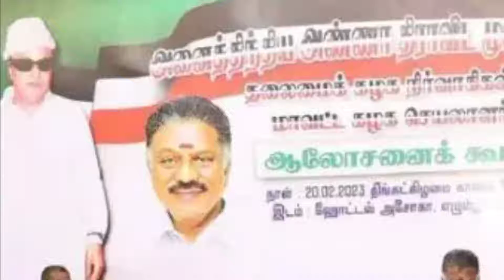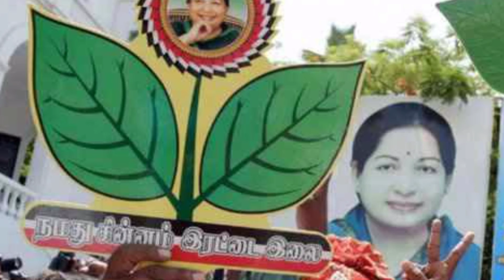"ராங்" சிக்னல்... பாஜக'வின் செங்கல் பயம் வெளியான அதிர்ச்சி தகவல்